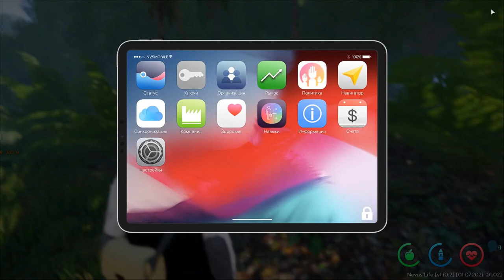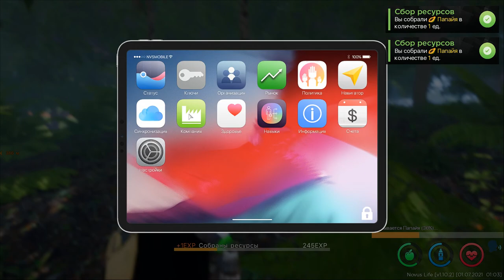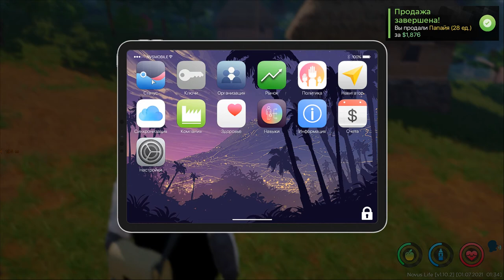Arma 3 Life Жизнь с нуля R-Zone Game TV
арма 4 арма 3 arma 3 арма iron front bohemia interactive arma iii, РП, РПГ, Life,